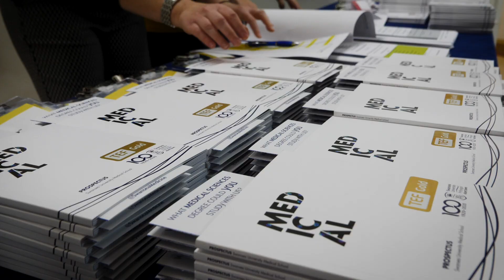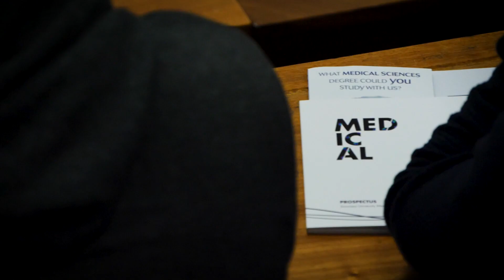Pathways to Medicine - Medical Pharmacology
Medical Pharmacology is the science behind drugs and medicines, their effects on living systems, and their role in treating disease on our Medical Pharmacology degree course. Medical Pharmacology is one of our Pathways to Medicine providing you with the foundation to progress to Graduate Entry Medicine. This programme is dedicated to the science that underpins medicine.